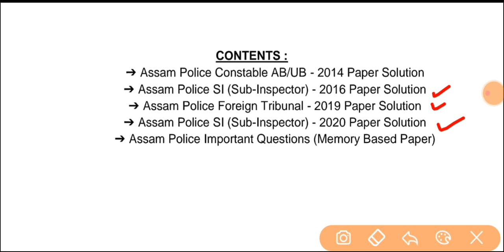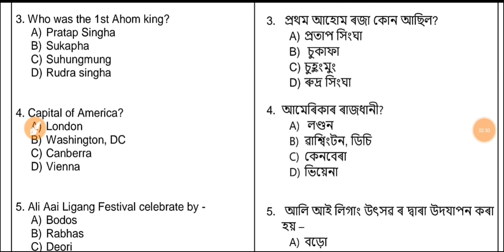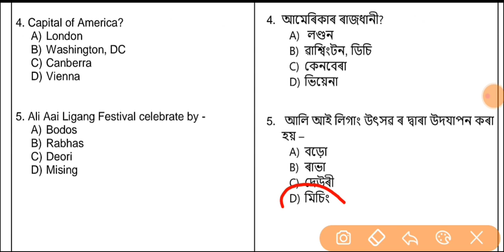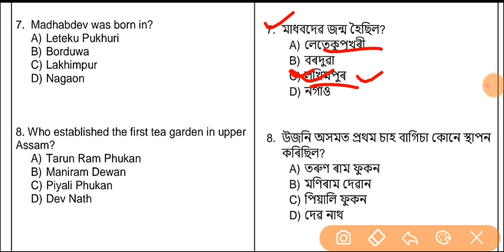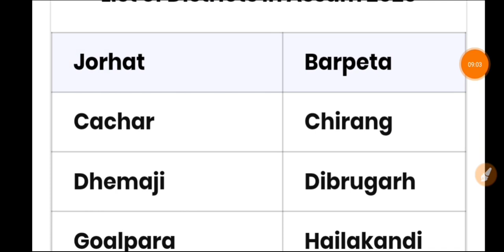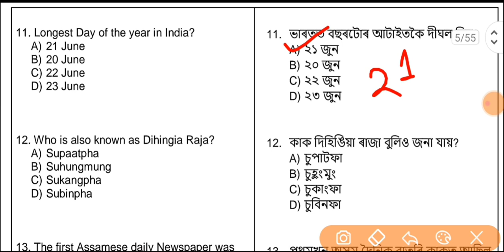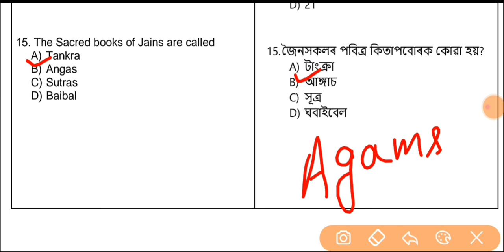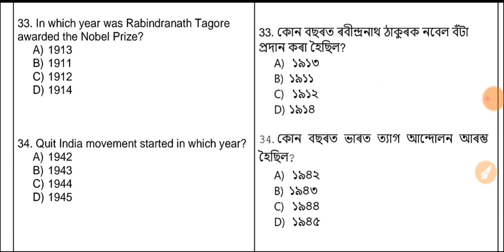ADRE Gk Mock Test || Most Important Question Answer